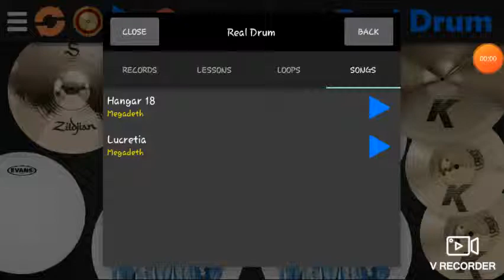Megadeth - Hangar 18 (Real Drum Cover)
Gear :
Real Drum (Pearl IZ*ONE Mod)
Samsung Galaxy Grand Prime
JBL Earphone (Replica)

Video recorded by : V Recorder

Album : Rust in Peace

External drum by : SNSD/Sakura System Of A K-POP (age 17)

Request lagu SHE'S GONE Tidak Dibenarkan 😡😡😡 (Yang ada komen request lagu SHE'S GONE. akan dipadamkan video ini)

Just is my opinion